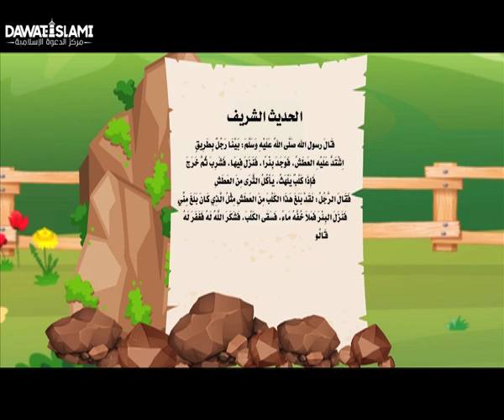انقطعت رجله | كيف صار له الحادث؟ | مقطع موشن جرافيك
رجل مقطوع الرِّجل كان يعيش في قرية، لا يستطيع المشي والتجوّل إلا بالعكّاز، وقد انقطعت رجله بسبب حادثة عجيبة حدثت معه.. لمعرفة القصة كاملة تابع هذا المقطع الشيق..

قصة رجل مقطوع الرِّجل

●▬▬▬▬▬▬▬▬▬ஜ۩۞۩ஜ▬▬▬▬▬▬▬▬▬●